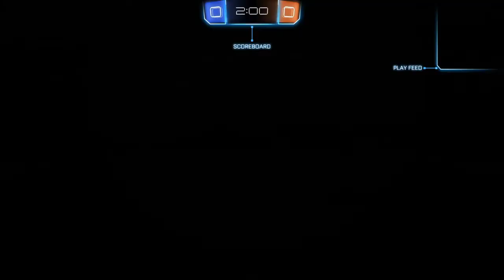Rocket League® first time